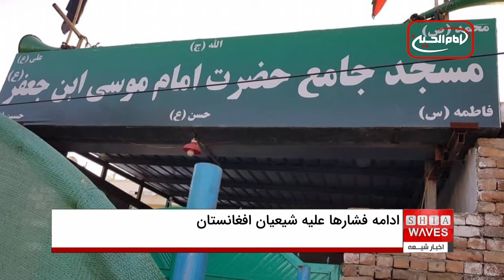طالبان یک مسجد شیعیان را در کابل مسدود و دستور تخلیه‌ی ده‌ها خانه را صادر کرده ‌اند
منابع می‌گویند که وزارت عدلیه‌ افغانستان تحت کنترل طالبان خواستار تخلیه دست‌کم 100 خانه در منطقه‌ی سناتوریَم ناحیه‌ی ششم شهر کابل شده و گفته است که این خانه‌ها بر زمین غصب‌شده‌ی دولتی ساخته شده است.

منابع هم چنین گفته اند که طالبان تا اکنون در این منطقه یک مسجد شیعیان را مسدود کرده و گفته است که این مسجد بر زمین غصبی ساخته شده و ادای نماز در آن جایز نیست.

به گفته‌ی منابع، دوشنبه‌شب 11 تیر، ساکنان محل نماز شام را در مقابل مسجد ادا و از خودشان عکس در شبکه‌های اجتماعی نشر کرده، اما طالبان از این موضوع خشمگین شده و ملا امام و چند نمازگزار را بازداشت کرده ‌اند.

یک منبع دیگر می‌گوید که نمایندگان مردم محل با چند نفر دیگر نیز ناپدید هستند.

براساس ادعای این منابع، ساکنان محل در زندان شخصی سرپرست وزارت عدلیه‌ی طالبان هستند.

ساکنان این منطقه کابل میگویند آنان سند شرعی و عرفی دارند، اما وزارت عدلیه‌ی طالبان گفته اند که این اسناد جعلی است.

این در حالی است که پس از به قدرت رسیدن طالبان در افغانستان، این گروه با عناوین و بهانه های مختلف، زمین، ملکیت ها و دارای های شیعیان و هزاره ها در مناطق مختلف افغانستان را غصب کرده و در برخی موارد آنان را کوچ اجباری داده اند.